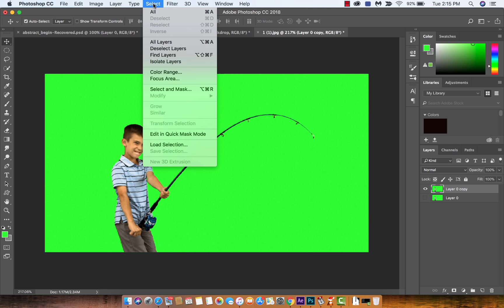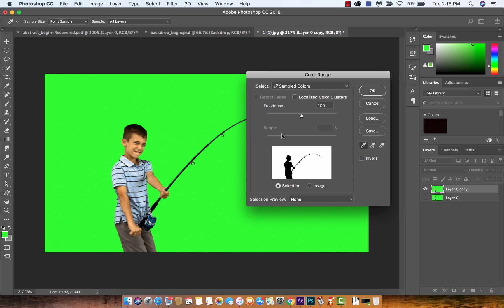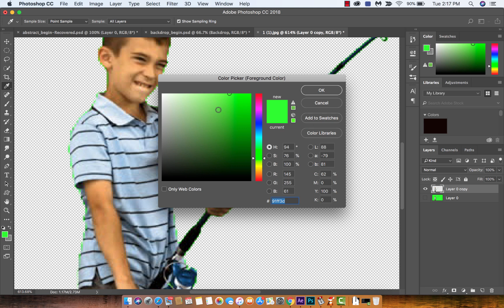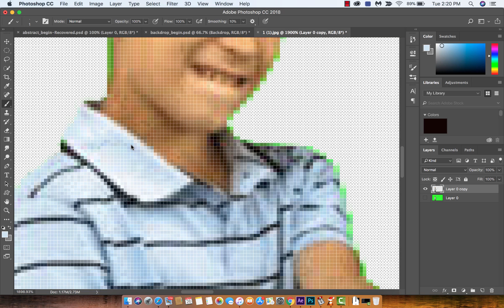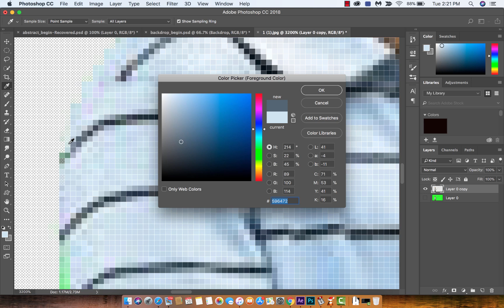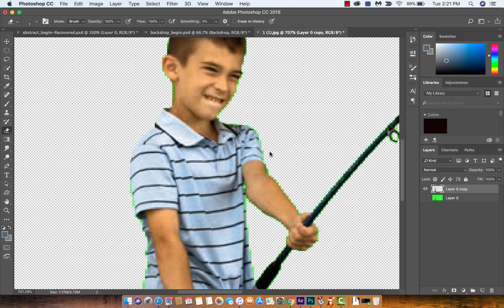How to Green Screen Professionally - Adobe Photoshop CC 2018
In this tutorial I show you how I green screen professionally.  I show you a quick and easy method as well as a more complicated method using eraser tools and brushes.  For an easy green screen, click on select, then click on color range.  Next, left click on the color you want to screen.  Note:  If your green screen is not well lit, you can hold down the shift key to select multiple colours and color grades.  Then hit "Cut" and you have a simple green screen.  For more advanced users, you next want to zoom in to the area you will be focusing on (the bleed) and begin using the eraser tool to remove the green bleed.  Also, use the brush tool to replace the color where needed.